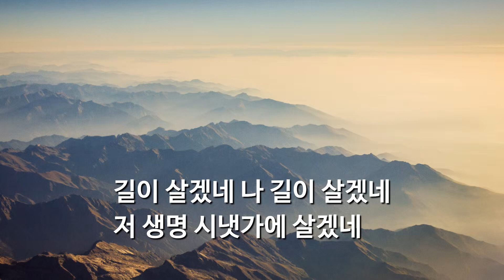Alto Saxophone / 나 가나안 땅 귀한 성에(찬송가 246장)